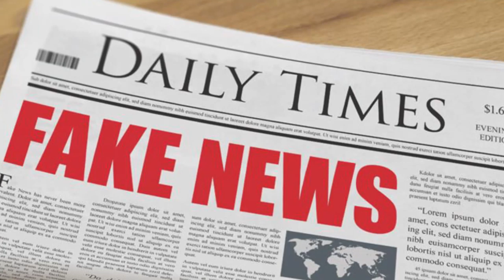I'm Not That Guy Rohan Coombs Declared - Wrong Photos Went Viral (Mistaken Identity) Jamaica News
I'm Not That Guy RohanCoombs US ExMarine Declared Wrong Photos Went Viral